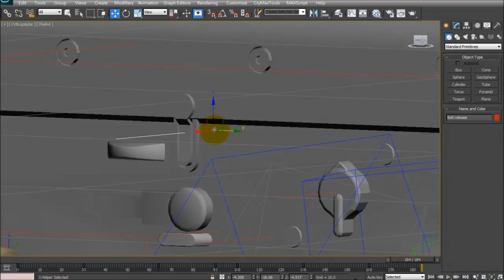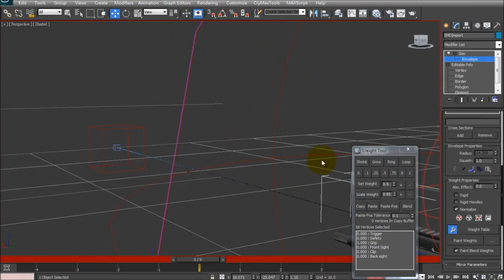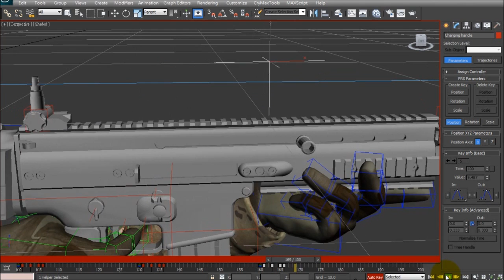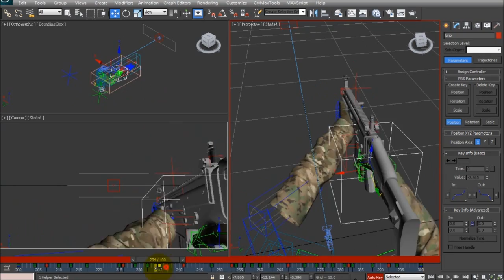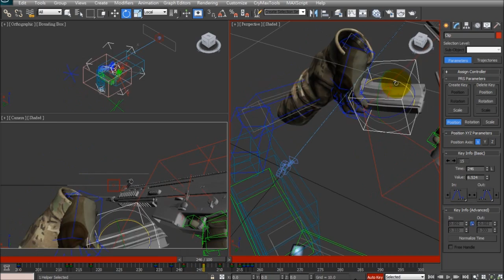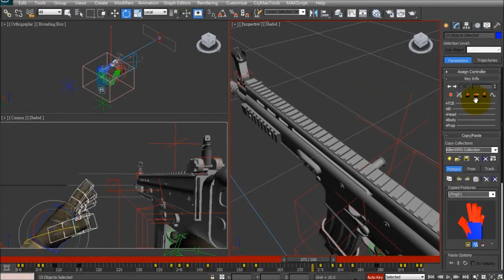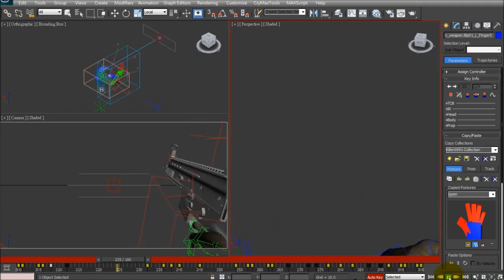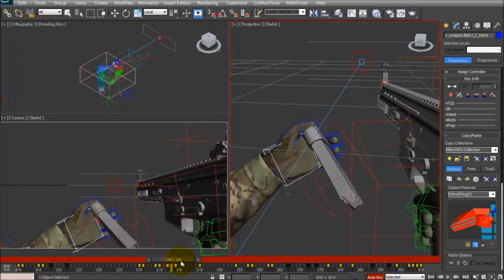Animating SCAR - Reload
---no annotation yet---

Here is another part. This time I add some effects suck as highlight cursor. Hope it is good to you.

I will tell you how to recreate the missing bones. For the rest, I dont think they are so important and I speed them up to 4x. You know, it is so long and just similar to the other videos I uploaded.